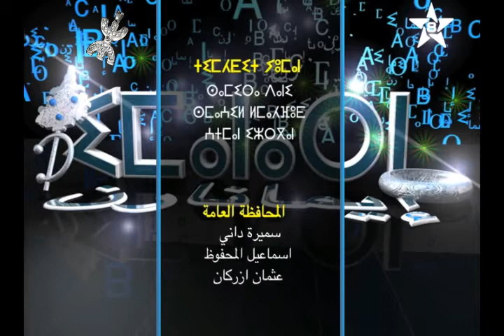asenflul i3qayen Mrirt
art et coutumes